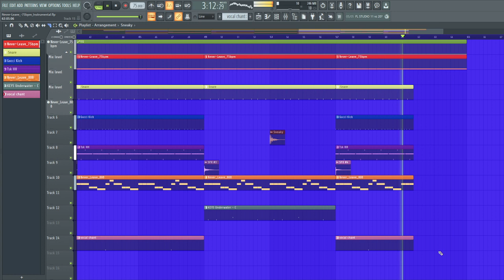Never-Leave_-75bpm_Instrumental